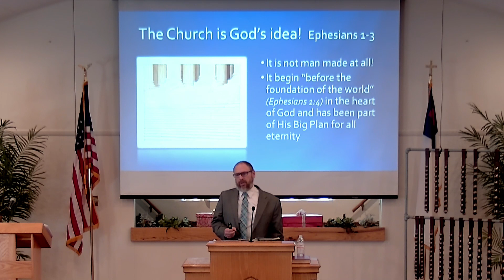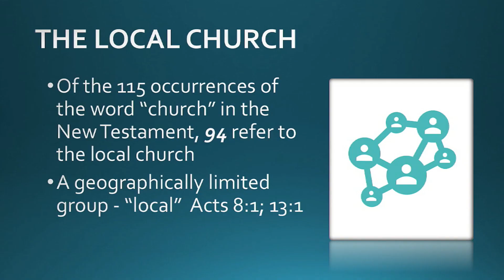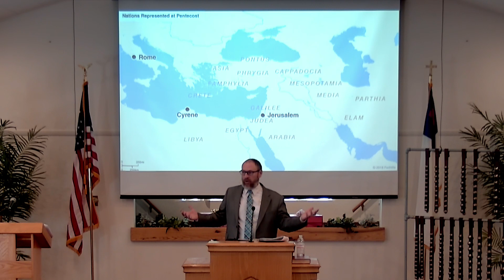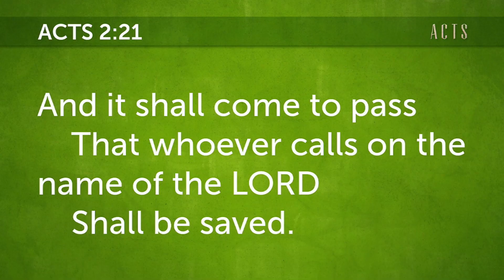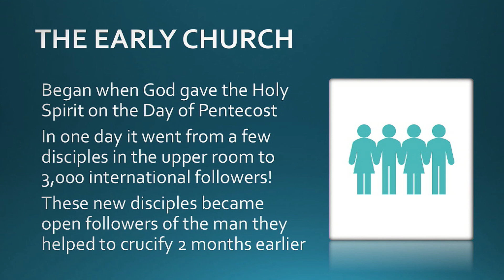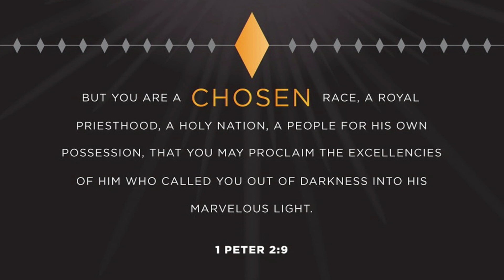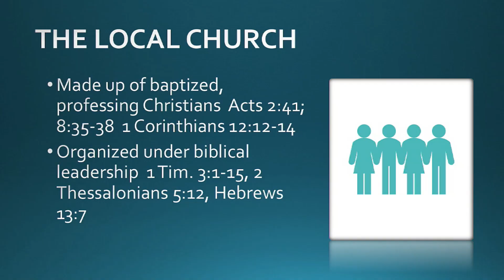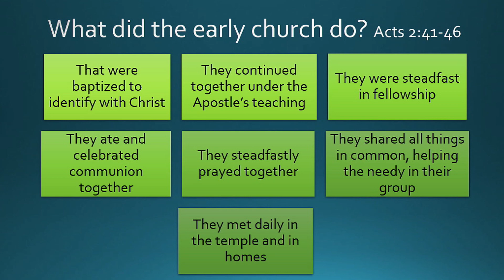Learning From the Early Church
In our first message in this series on the local church, we looked at the fact that the church was God's idea, it is not manmade.  While man has produced many forms of church that may be very different than what God intended, make no mistake, God is the one who created and established the church.  Because of that, we want to make sure we have a good grasp of what the church should look like and what the church should be doing.

To that end, we are going to dig into Acts 2 this morning.  We want to look at the activities of the church in its earliest days.  Choosing to follow Christ was a major decision with huge implications.  It was a complete paradigm shift for those early believers.  They had much learning to do, and they needed each other's support, something that is still true for the church today!  So, we will focus in on their activities as a church and see if Paul's epistles, which are written years later, support those activities.  I hope you will join us as we seek to get to the core of what the church is to be about.